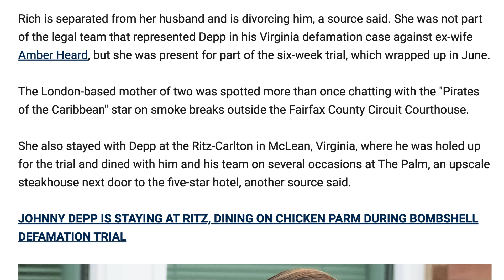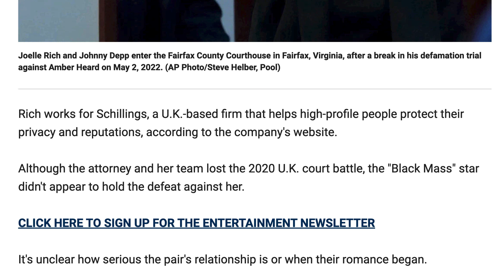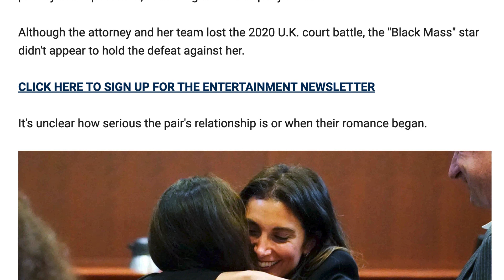Johnny Depp is dating his married lawyer from UK defamation trial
Depp's new paramour, Joelle Rich, was spotted with him at his Virginia defamation trial against Amber Heard
Johnny Depp is dating Joelle Rich, a married lawyer who represented him in his U.K. defamation trial against a British tabloid for branding him a "wife-beater," Fox News Digital confirmed.